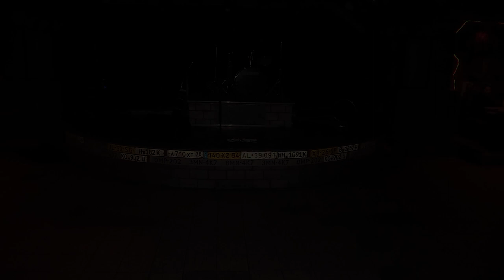Chinese dance. the revived bodhisattva. KAYRA.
the revived bodhisattva
Chinese dance.
pefomance
KAYRA. Kayra-style.
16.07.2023